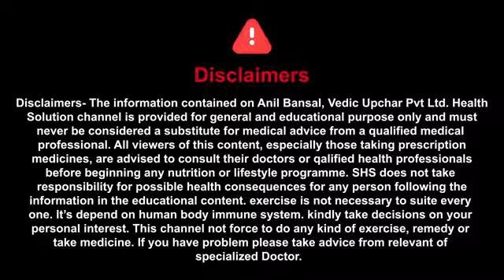18 May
Live Program Vedic Upchar Anil Bansal
Vedic Upchar Live 2024  | Benefits of Vedic Upchar Herbal Tea | Anil Bansal

NATUROPATHY N YOGA EXPERT   Vedic Upchar Sanstha, an organization spreading awareness about naturopathy & yoga. From the past decade, he is serving humanity by organizing training campaigns in All over INDIA

Chapters

Copyright: Vedic Upchar